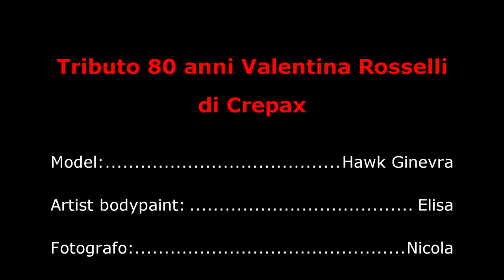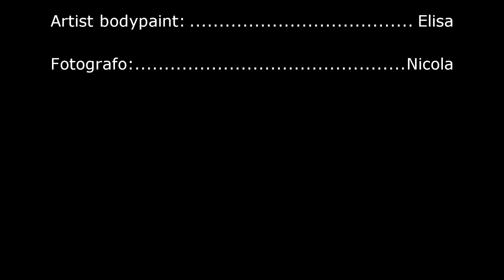Tributo 80 anni di Valentina Rosselli di Crepax